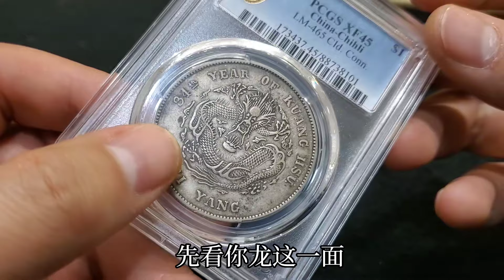太偏心哥哥，导致兄弟两人断亲：要是父母再偏心，就不赡养他们了